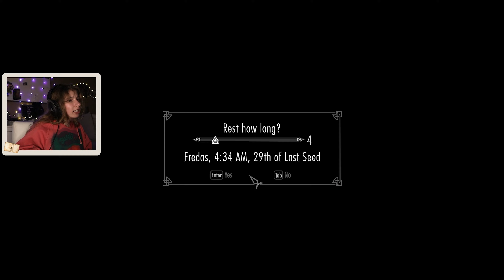the college of winterhold DUNGEON is horrifying... (the midden) ~ skyrim ae: modded #7 📜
why is the college of winterhold questline turning into a horror
🌲 skyrim series candle (to light while watching)

sims gallery id: ashczasz (+ tick enable cc)
˗ˏˋ ♡ ˎˊ˗🕯️today's treats in stock🕯️˗ˏˋ ♡ ˎˊ˗

❤️‍🩹 my PC SETUP & GAMING GEAR:
- gaming pc

🌱 where i buy games on SALE:
- where i buy *digital* games on SALE
- where i buy *physical* games on SALE
- where i buy The Sims 4 DLC on sale (for pc)

🪻 my YOUTUBE/RECORDING equipment & tools:
- ring light + tripod
- base for tripod
- elgato camlink
- sd card
- 5tb hard drive

🏚️ my background DECOR:
- skyrim series candle (to light while watching, not in this vid but starts episode 10) faux lavender (dupe)
- fairy lights
- TLOU art books
- clementine hat
- michael scott POP
- cork board

check back next video for new items‹8

*above links may be affiliate links. this means that i get a small commission if you purchase the item, at no extra cost to you. i am an Amazon & Green Man Gaming associate.

what do you want to see me play? hit the comment section or let me know

rewatch & keep an eye out for EASTER EGGS scattered throughout the video and/or description that may hint at the future of the story ;)

VIDEO PREVIEW
in today's episode of our skyrim anniversary edition survival mode modded playthrough (with commentary!), we continue the college of winterhold questline (using "ultimate college of winterhold;" a college of winterhold overhaul mod that blends both "immersive college of winterhold" & "obscure's college of winterhold"). we explore the "good intentions" full quest, which leads us to finding the mysterious augur of dunlain. we also explore the midden, which is the creepiest place in all of skyrim located below the college of winterhold. this college of winterhold questline is becoming a horror questline at this point. even more when you're doing it with sofia. we also complete many miscellaneous skyrim quests, such as "tolfdir's book" & "faralda's notes." overall, we work on our ultimate quest to become a destruction fire mage, which is aided with a level up!

& just thank YOU for being here, it's more than enough‹8